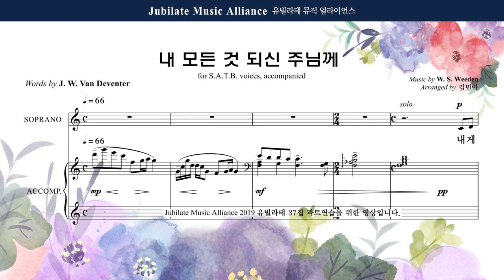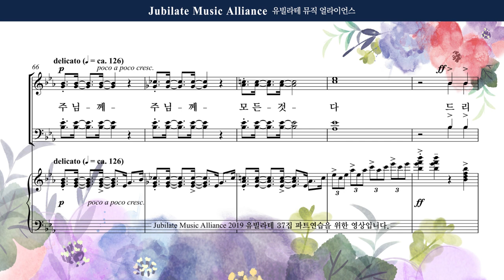[유빌라테] 유빌라테 명품성가 37집 03. 김민아 - 내 모든 것 되신 주님께 - Bass